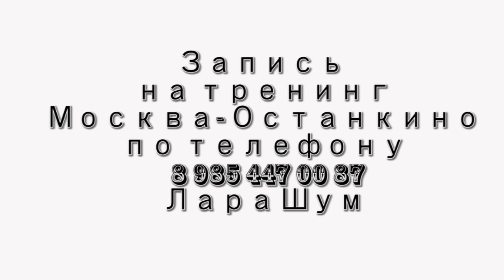Отзывы с тренинга в Останкино!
29 июля в Останкино прошёл первый тренинг по актёрскому мастерству от Лары Шум.